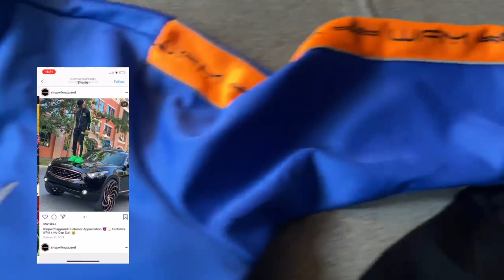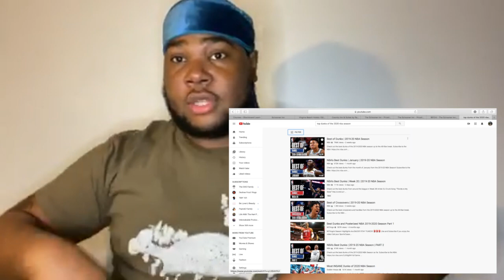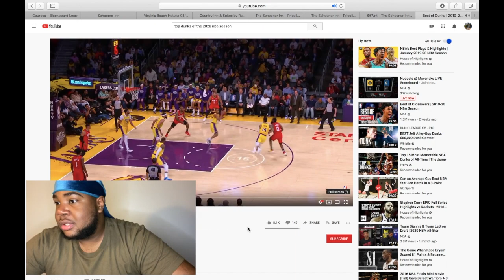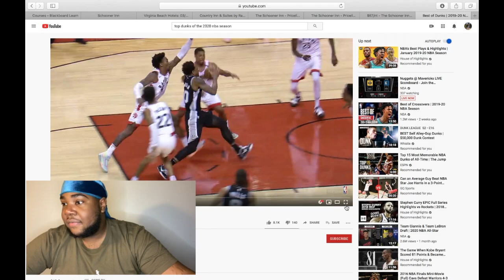THE BEST DUNKS OF THE NBA 2020 SEASON